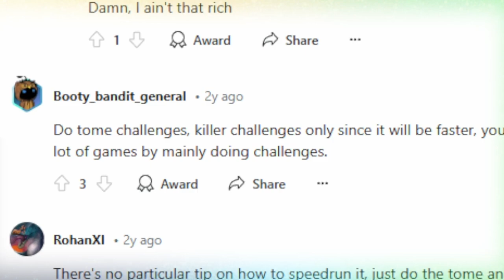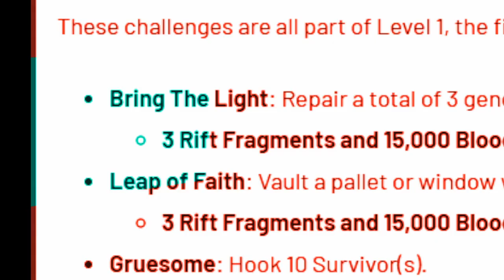how to play as a guide in dead by daylight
After not finding anything on how to play as a guide character in dead by daylight, I wanted to show everyone how it's done. Yep. deadbydaylightsurvivor dbd guide horrorgaming also I loveeee chill gaming, because it's really awesome. It's really awesome how these guys run around monsters and generators and it's so effortlessly cool for them. Literally running for our lives in here and hot big hunky Pyramid Head shows up out of nowhere, and also big honking, cheerful chainsaw man. I could play this forever maybe :D We're all here playing like really spooky things most nights hahahahahaha
ok and thank you all for checking out the video, it means a lot!
:D
And shoutout to Dead by Daylight for their 9th year! Thanks for creating the 2 v 8 mode we all super love it🖤🖤🖤🖤🖤